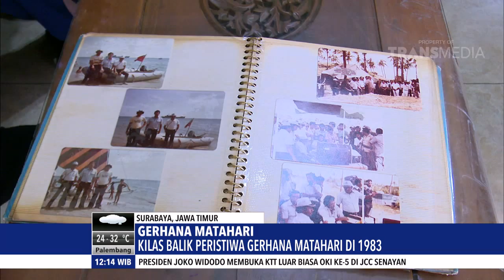REDAKSI - JANGAN TAKUT GERHANA MATAHARI